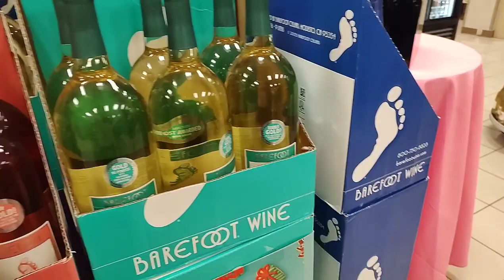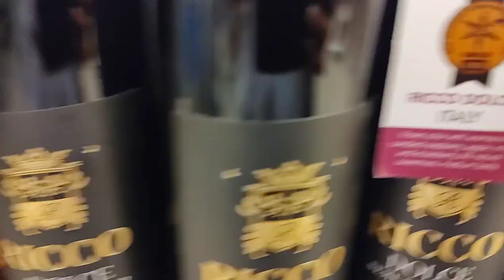Jacksonville FL Navy Base Tour | Navy Hospital Tour | Navy Exchange Store | Chicpinay in USA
My first time visiting Navy Base Exchange with BFF here in Jacksonville Florida. I love the layout of this Military Navy Base. Their hospital is fully equipped and the Navy Exchange is loaded with lots of Christmas merchandise.